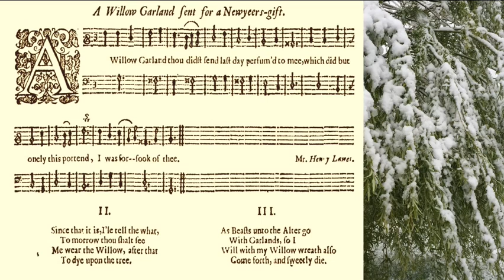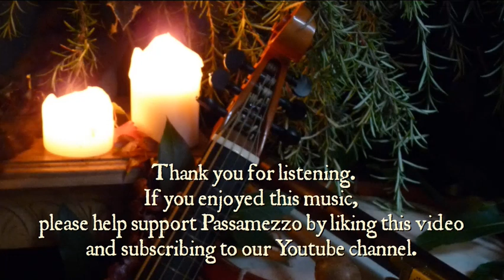Henry Lawes A willow garland sent for a Newyeers gift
A sad New Year's song by Henry Lawes from Select ayres and dialogues, 1659

Eleanor Cramer: soprano
Robin Jeffrey: lute
Alison Kinder: bass viol
Tamsin Lewis: violin

A Willow Garland thou didst send
last day perfum'd to mee,
which did but onely this portend,
I was for╌sook of thee.

Since that it is, I'le tell the what,
To morrow thou shalt see
Me wear the Willow, after that
To dye upon the tree.

As Beasts unto the Alter go
With Garlands, so I
Will with my Willow wreath also
Come forth, and sweetly die.